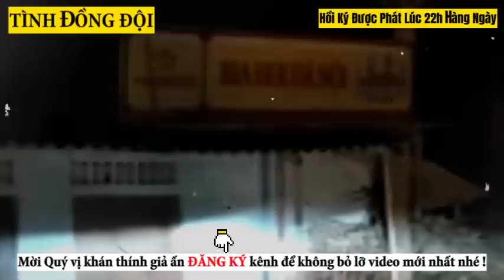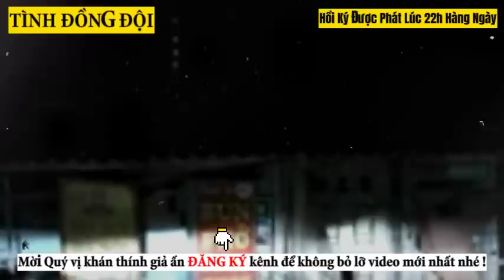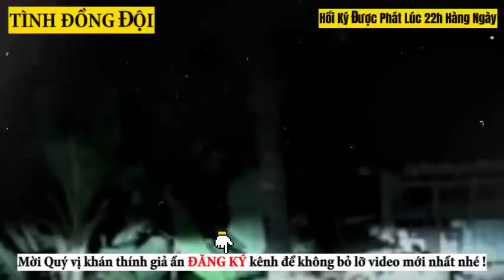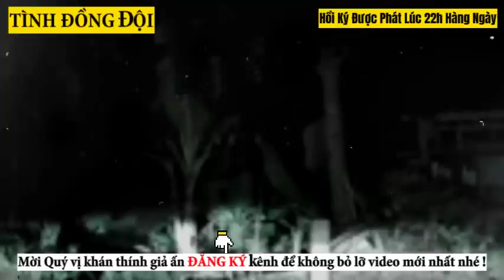Pốt Nữ Tử Thủ Tới Chết... | CHIẾN TRƯỜNG K | HỒI KÝ CHIẾN TRƯỜNG K | #278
► Lịch đăng video của kênh vào: 22h hàng ngày!